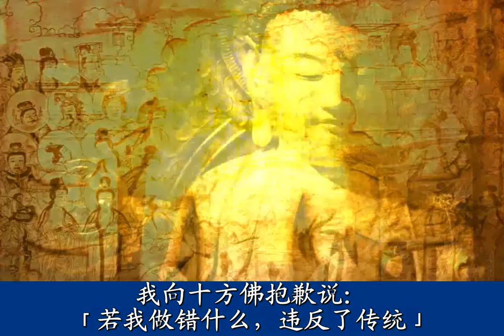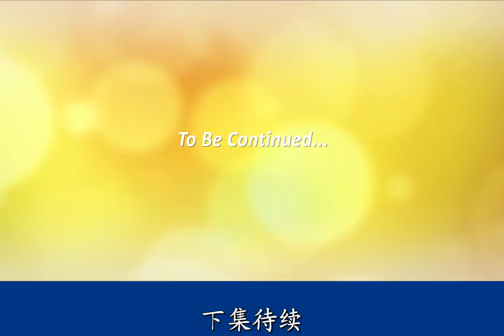佛教故事：「五比丘的前世」（二集之一）（中文大字幕）（2 -1）